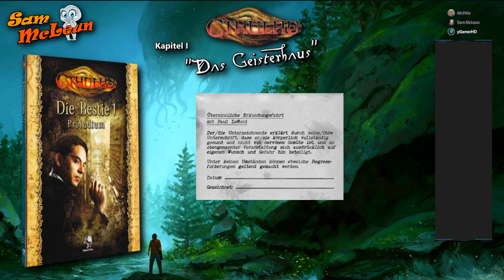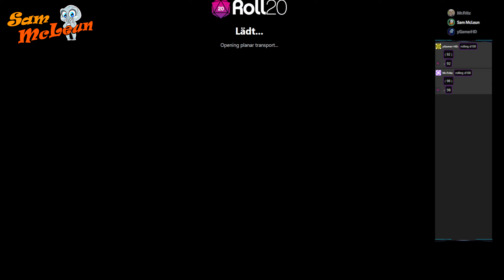Cthulhu ✏️📝 - Das Geisterhaus 01 👉Die Bestie - Kapitel 1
Begleite uns in die Welt des Pen & Paper.
👉Jeden Samstag um 14:00 Uhr kommt die neueste Folge.👈
👍Liken, kommentieren und abonieren ist erwünscht👍

👉Mein ehrenes Ziel?👈
10 Likes & Kommentare zu bekommen. Mach mit.